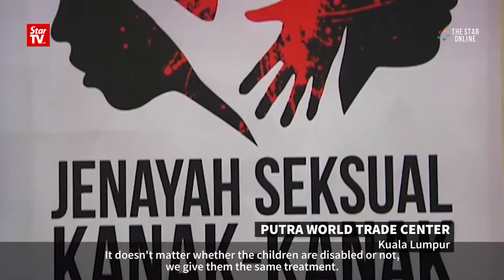Education on sexual abuse should start young, advises Rohani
Women, Family and Community Development Minister Datuk Seri Rohani Abdul Karim advises parents to educate their children from an early stage to prevent them from becoming victims of sexual perpetrators.